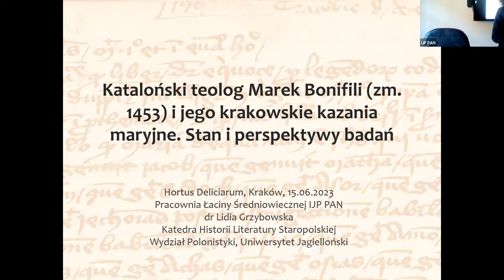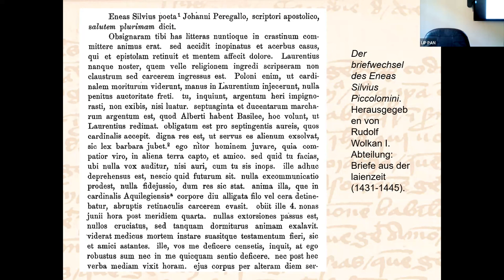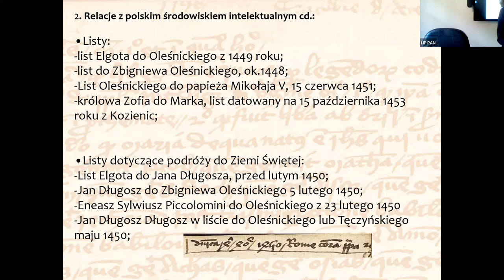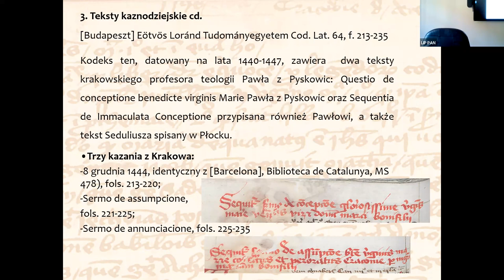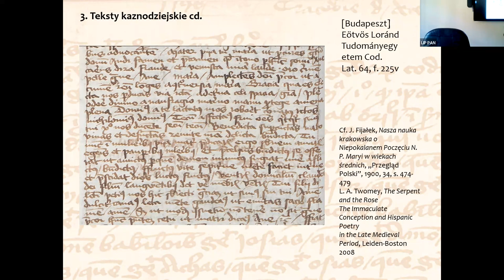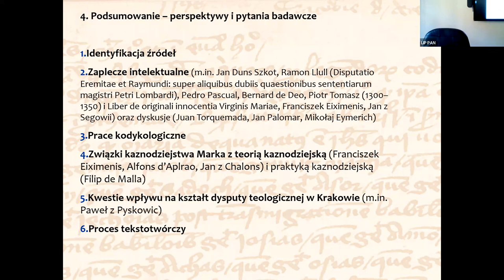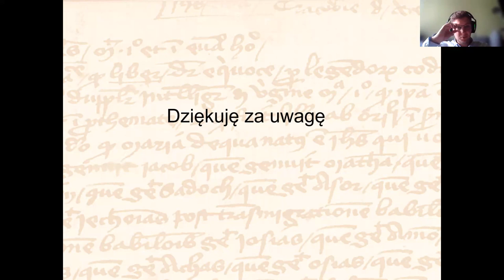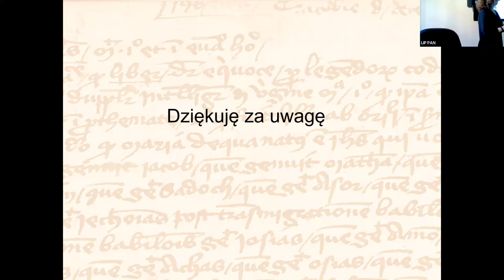Hortus Deliciarum - Lidia Grzybowska, Kataloński teolog Marek Bonifili - krakowskie kazania maryjne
Marek Bonifili z Katalonii był profesorem teologii Uniwersytetu w Lleidzie.  W latach 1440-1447 pełnił funkcję posła i ambasadora Soboru Bazylejskiego w Polsce, a w latach 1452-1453 przebywał na służbie kardynała Antoniego Cerdà i Lloscos. Głosił kazania m.in. w Bazylei, Lozannie, Rzymie, Krakowie  i Perpignan. Teksty jego kazań znamy z manuskryptów obecnie  przechowywanych m.in. w Barcelonie [Biblioteca de Catalunya, MS 478], Brunszwiku [Stadtbibliothek Braunschweig, Ms 80], Augsburgu [Archiv des Bistums Augsburg, Hs. 41], Oksfordzie [Bodleian Library, MS. Laud Misc 96], Budapeszcie [Eötvös Loránd Tudományegyetem Cod. Lat. 64], Ołomuńcu [Vědecká knihovna, M I 156], Erlangen-Nuremberg [Universitätsbibliothek Erlangen-Nürnberg, MS 534] i Wrocławiu [Biblioteka Uniwersytecka, Akc. 1948/788]. Przedmiotem wystąpienia będzie zarówno zrekonstruowana na podstawie licznych źródeł biografia Bonifiliego, jak również jego działalność kaznodziejska, a zwłaszcza cztery kazania, które wygłosił w Krakowie w latach 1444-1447. Wszystkie one związane są z kultem maryjnym i prezentowały doktrynę Niepokalanego Poczęcia Najświętszej Maryi Panny, przyjętą jako dogmat na soborze bazylejskim w 1439 roku. W wystąpieniu zaprezentowany zostanie zatem stan badań nad kazaniami maryjnymi Bonifiliego oraz wskazane zostaną wstępne rozpoznania i problemy badawcze dotyczące spuścizny kaznodziejskiej katalońskiego teologa.